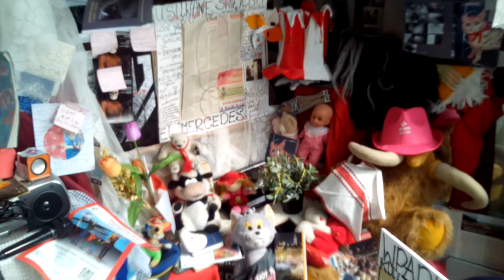VID 20160724 155738/////RADIO ZE SMAKIEM///RADIO CONCHITAAAA